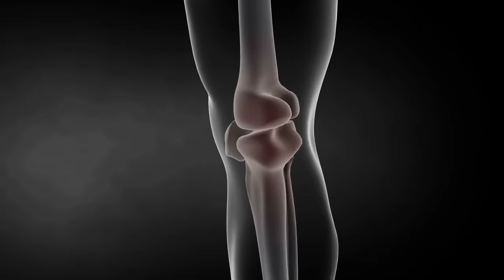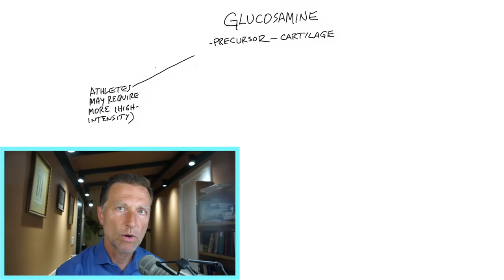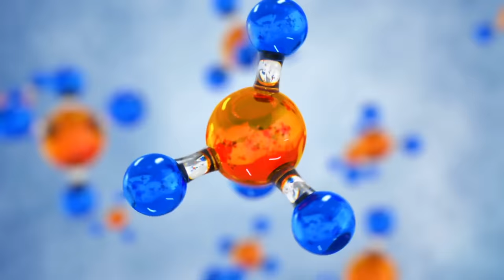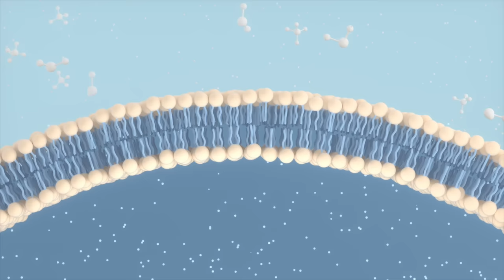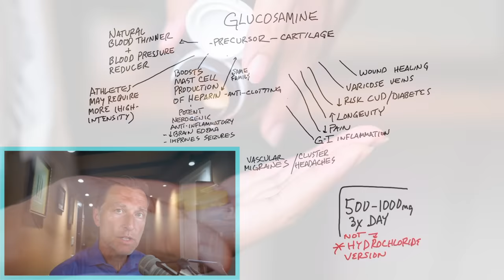Glucosamine For Arthritis: Why It Works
Discover the interesting benefits of glucosamine that go beyond just supporting osteoarthritis.

0:00 Introduction: Glucosamine explained
0:10 What is glucosamine?
1:30 Glucosamine benefits
3:50 Glucosamine dosages
4:40 Learn more about osteoarthritis!

Today I want to share some interesting benefits of glucosamine that go way beyond support for osteoarthritis.
Glucosamine is an amino sugar. It’s a combination of glucose and glutamine, which is an amino acid.

Glucosamine is a precursor for cartilage and has been known to cushion and lubricate the joints. It can also help prevent the breakdown of your joints and maintain your cartilage. It’s especially important for athletes who put a lot of stress on their joints.

Other potential benefits of glucosamine:
 • It supports wound healing
 • It’s anti-inflammatory
 • It may help reduce pain
 • It may help improve varicose veins
 • Some studies show it can decrease the risk of cardiovascular disease and diabetes
 • There is research on glucosamine improving longevity
 • It may help with inflammatory gut conditions
 • It may help increase heparin
 • It may help reduce edema and swelling
 • It may help with vascular migraines and cluster headaches
 • It may help with dysfunction in the blood-brain barrier
 • Some data suggests it could be good for seizures (other data suggests that large amounts could increase seizures)

The amount of glucosamine you may want to consider would be between 500 to 1,000 mg three times per day. A certain version of glucosamine called glucosamine hydrochloride should be avoided.

I hope this helps increase your awareness of the potential benefits of glucosamine.